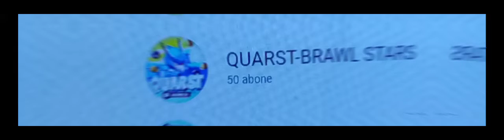50 aboneye özel edit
50 abone için teşekkürler